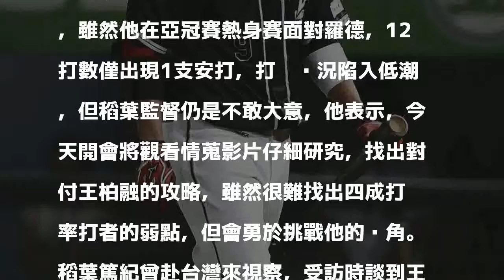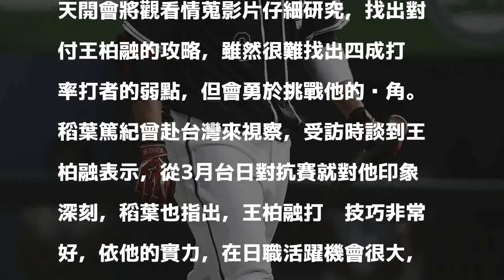亞冠賽》徹底研究「大王」攻略 稻葉監督：攻內角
王柏融熱身賽表現不佳。（資料照，記者陳志曲攝）

發表評論評論如下。